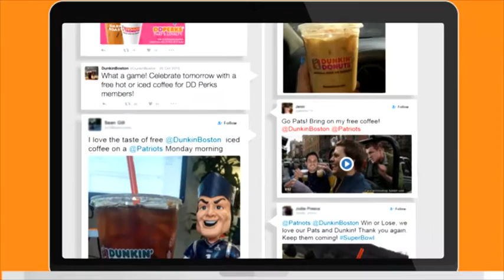Thank you Pats Win, You Win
Thank you to our loyal fans and DD Perks members for a great season!